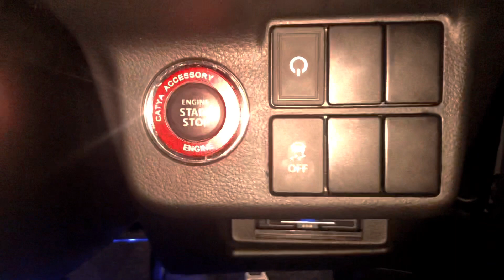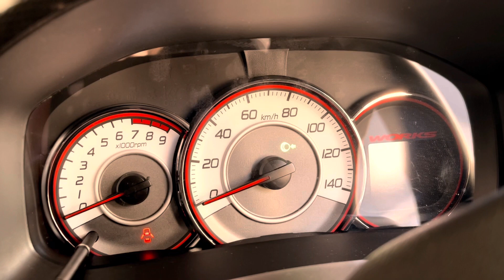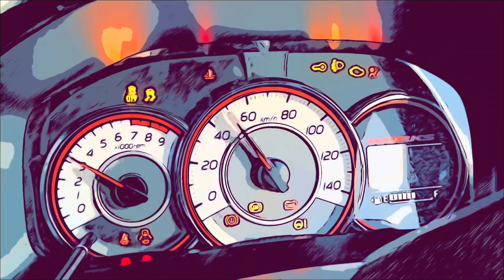アルトワークスHA36SDIY 簡単便利な戻りスイッチ加工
アルトワークスDIY前回苦労してつけたクラッチスタートキャンセラー用のスイッチを、YouTubeを参考に戻りスイッチに加工してみました。スイッチを外し、後ろから基盤をラジオペンチなどで押し出して、黄色のスイッチねもとにある、小さい老眼にはきつい銅色のピンをしっかりつかみ、引きちぎる感じでひっぱると、小さい細い2mmくらいのピンが抜けます。改造になりますので自己責任でお願いします。
カチカチオンオフが、スコスコスイッチにかわります。スイッチ切り忘れもなくなり、押しながらクラッチのようにエンジンスタートができます。

エーモン プッシュスイッチ(トヨタ車用) ON-OFF DC12V・500mA 3218Amazon【888円】

トグルスイッチ8個Amazon 【1000円】
クラッチスタートキャンセラーAmazon【1890円】
カプラー外しAmazon【1300円くらい】

安全のためバッテリーは外してから行いましょう。
私は撮影しながら撮影用に作業のため素手でしていますが、作業時は手袋をして下さい。
取り付けは自己責任でお願いします。

外装リップスポイラー艶々に作ってみた

ちょっとだけ見せるパーツを付けてみた

フロントウィンカーをステルスバルブに変えてみた

交換純正パーツを開封してみた

フロントウィンカーシーケンシャルにしてみた

内装アクセサリーをさらっと紹介概算金額と時間も計算してみた

フォグランプ3色切替え式に交換してみた

クラッチスタートキャンセラーへの道　第二章

クラッチスタートキャンセラーへの道　最終章

カーケシランプLEDをつけてみた

汎用リアスポイラーを付けてみた

お試し汎用カナードを取り付けてみた

汎用サイドスカートを取り付けてみた

 RECARO風シートベルトカバーをつけてみた

アルトワークス自己満ダミースイッチをつけてみた

ＴＨＥ　WARKS

室内足元灯LEDテープ8色をつけてみた

自己満パーツを取り付けてみた

ドアサイドフットモール取付

自作フットレスト

簡単無料画像合成アプリ使い方

アルミホイールセンターキャップ取り付け

車載動画用スタンド自作

後部座席用照明つけたらジュリアナ東京

自作リップスポイラー取付

フロントスピーカー交換

ブードゥートゥーライドシルク試してみた

窓ガラスウロコ取編

アースチューニング編

ラゲッジルームランプ取付編

ワックスマンハッタンゴールド編

ミラーカバーカーボンシート貼

obd2 メーターカーボンシート貼

迫力！？の走行動画

ドアステップカバーカーボンシート貼

内装アクセサリーいろいろご紹介

自作リップスポイラー作ってみた

メガネガーニッシュカーボンシート貼

給油口とアイライン

関西国際空港ストーリー走行インプレッション